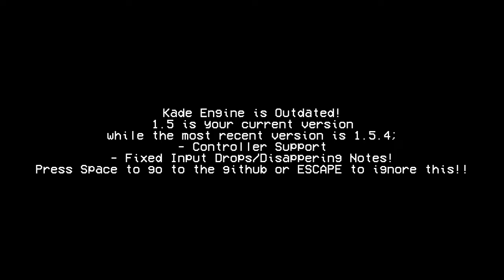OOF / Friday Night Bloxxin